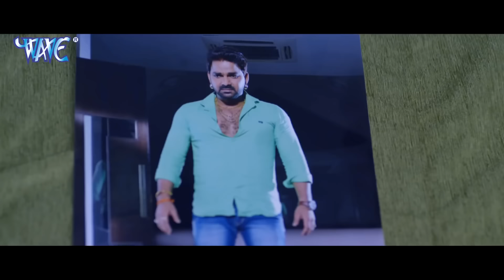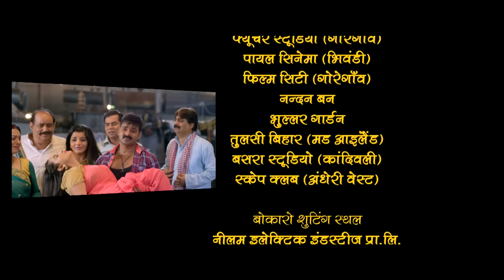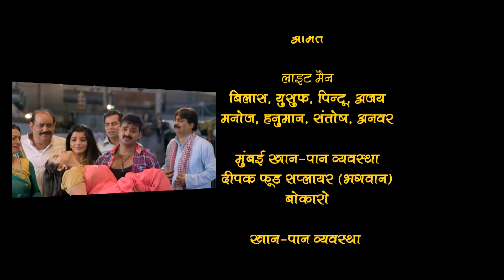जंग | पवन सिंह की सबसे बड़ी फिल्म आखिर लीक हो ही गई | लाखो लोग देख चुके इस फिल्म को 2021